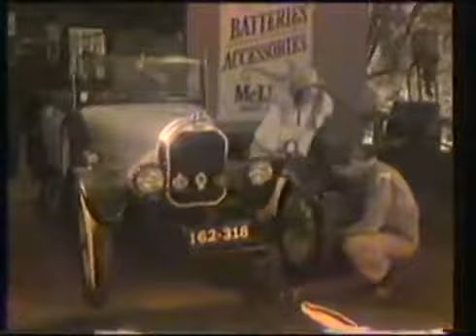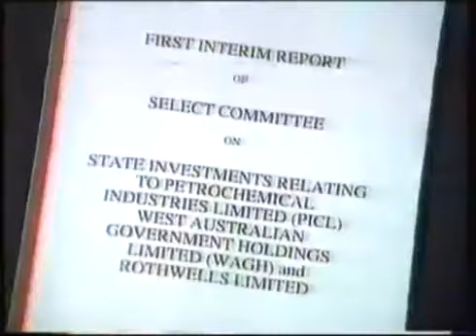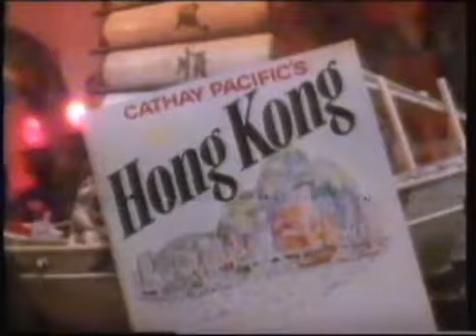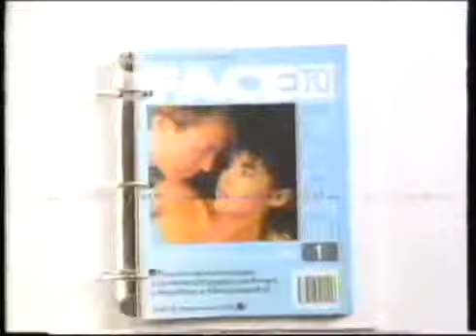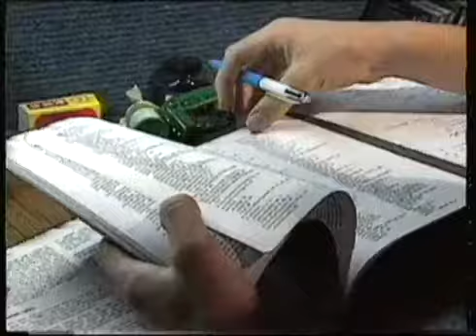Aussie Ads 1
Thanks Flemishdog